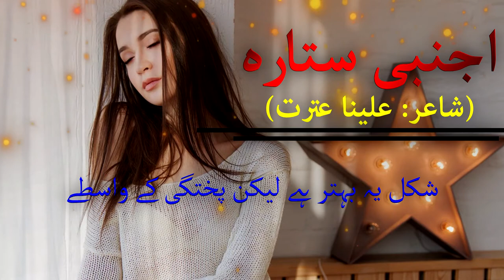Ajnabi Sitara | Huma Kashif | Urdu Poetry Collection | Sad Urdu Poetry | Latest Urdu Quotation 2020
Narrated: Rj Huma Kashif
Poetry : Aleena Itrat

Bahadur Shah Zafar
# BestOfSahirLudhianvi